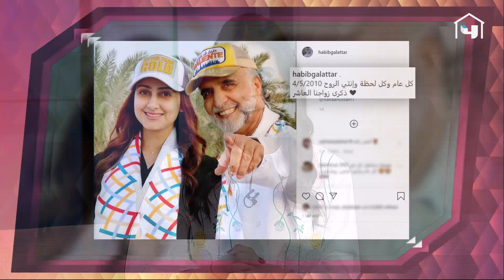د.حبيب غلوم يكشف كواليس الشهد المر وتفاصيل تعاونه مع زوجته هيفاء حسين